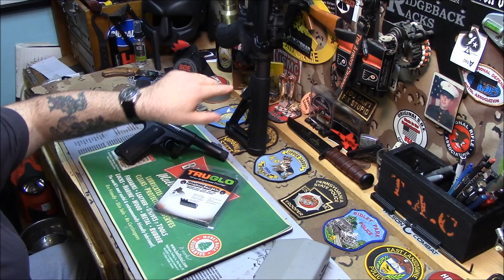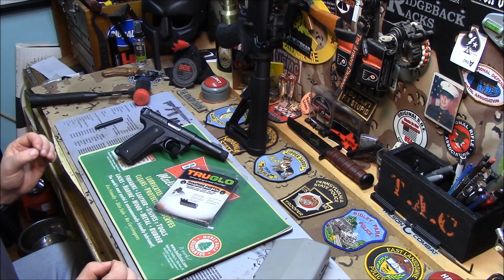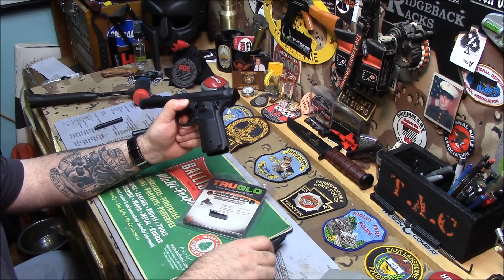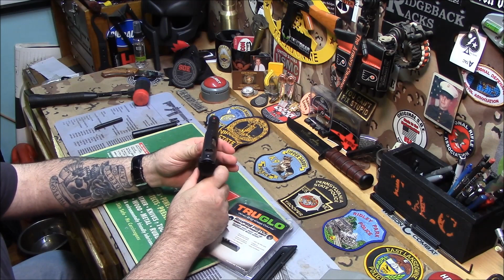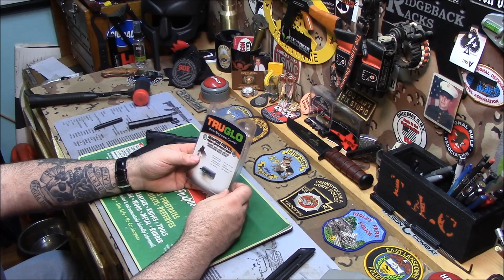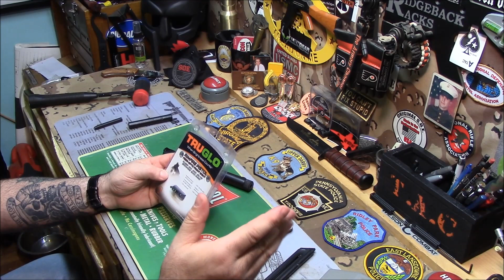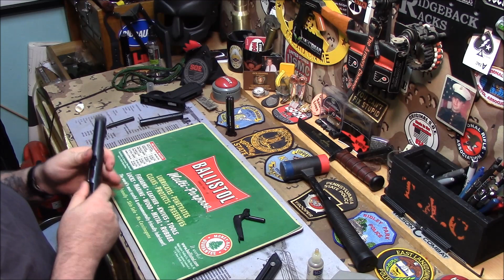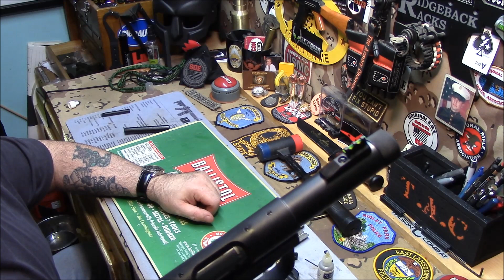New Gun accessories Ruger & Colt